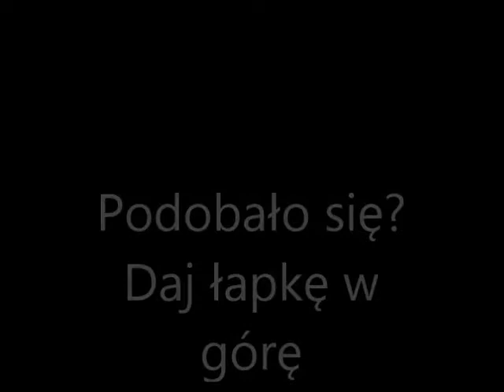Chaos Faction 2 - Zone 2